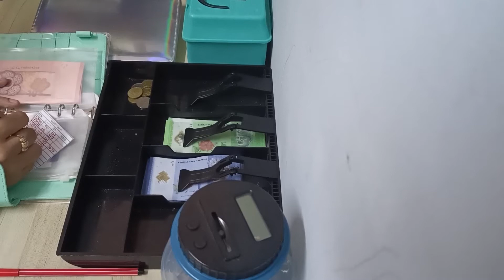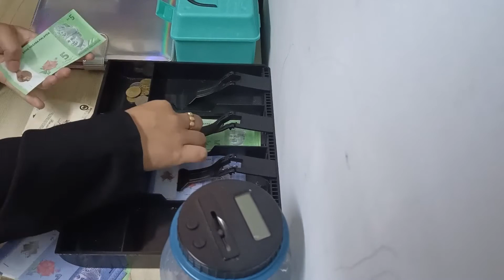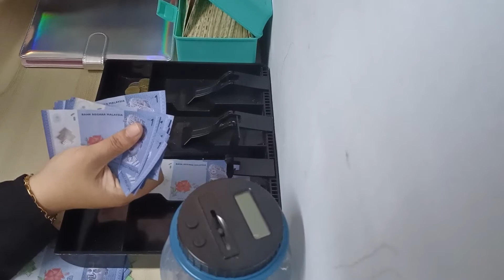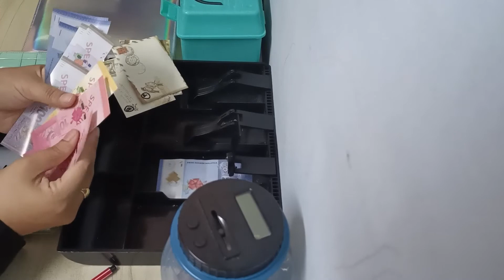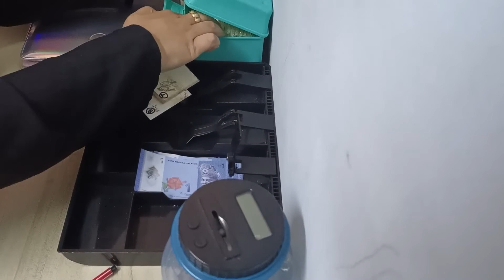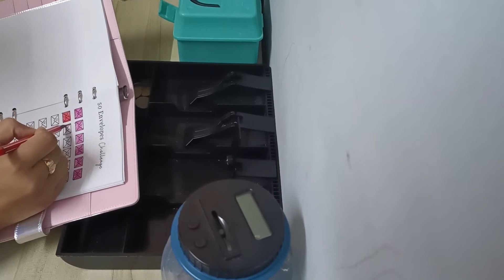MALAYSIA CASH STUFFING: 50 ENVELOPE CHALLENGE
minggu ini minggu terakhir sblm gaji, so saya cuba maxkn simpanan sy sebaik mungkin..
so jom menyimpan dan selamat menyimpan

untuk yg berminat memilikki buku budget sy boleh terus ke link di bawah

I'm selling FINANCIAL PLANNER BINDER UNTUK PEMULA SIMPANAN for RM45.50. Get it on Shopee now!